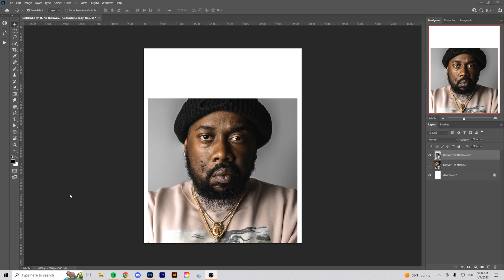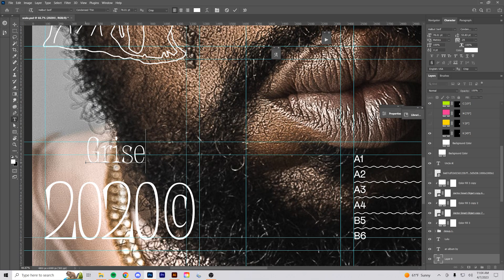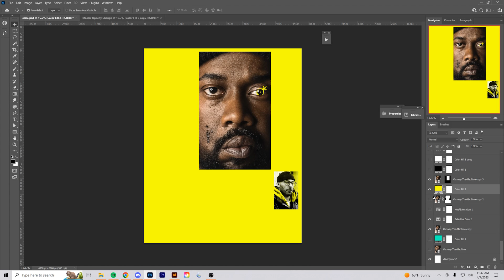Conway The Machine Poster Design Process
Hope you enjoy this graphic design timelapse of my Conway the Machine poster design.